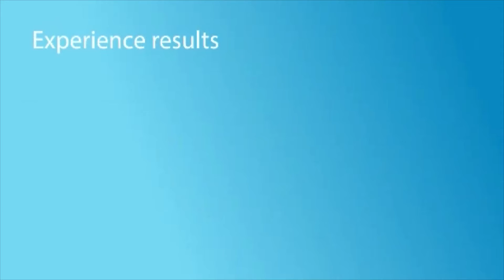What is TESTimony? An overview from TCS experts.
TCS TESTimony is an exciting launchpad for students aspiring to pursue a career in Software Testing.  In this video, TCS experts speak about the contest.